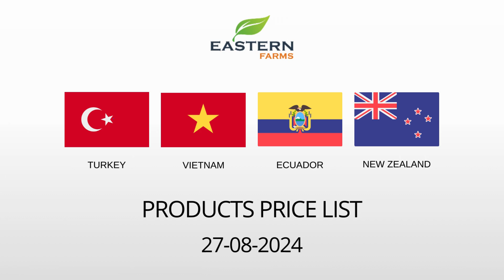TURKEY | VIETNAM | ECUADOR | NEW ZEALAND | AL AWEER MARKET DUBAI PRICE 27-08-2024